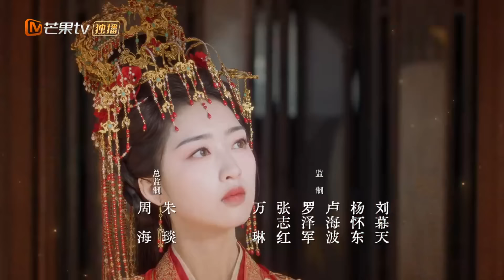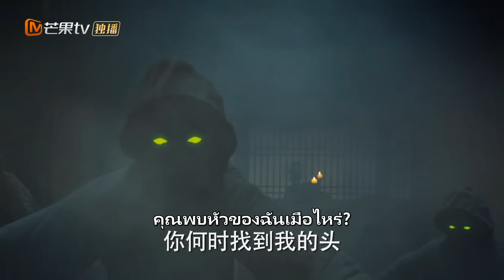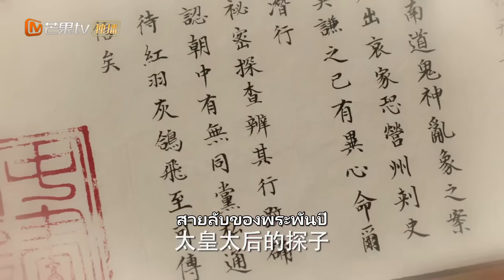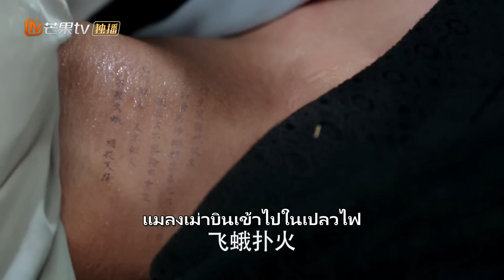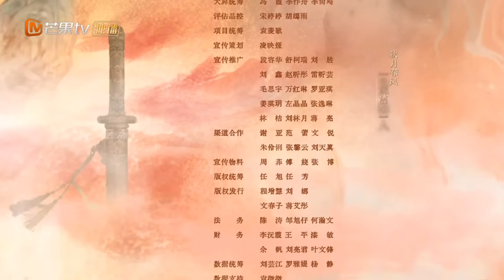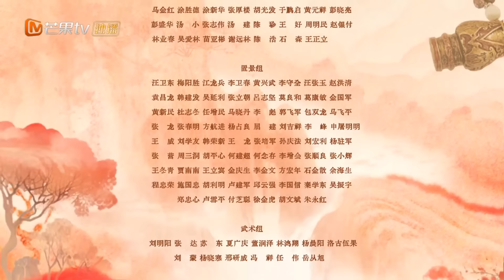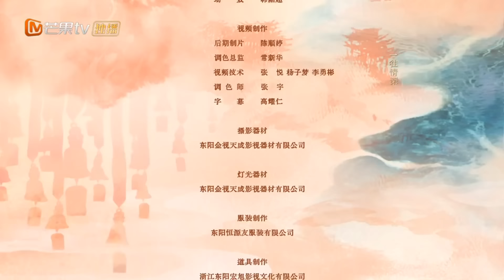【ซับไทย】EP24 เรื่องราวการตกหลุมรักหลังแต่งงาน | ทำนองแห่งยุคทอง | MangoTV Thailand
ชื่อเรื่อง : ทำนองรักกังวานแดนดิน
ชื่ออังกฤษ: Melody of Golden Age
ชื่อจีน : 长乐曲
ผู้กำกับ : Wang Wei
แนว : พีเรียด ย้อนยุค ดราม่า โรแมนติก ลึกลับ
จำนวนตอน : 40 ตอน
นำแสดงโดย : ติงอวี่ซี และ เติ้งเอินซี

เรื่องย่อ ：
     เรื่องราวของเหยียนซิ่ง บุตรสาวสกุลเหยียน ได้รับการฝึกฝนทักษะจากหัวหน้าผู้ตรวจการมาตั้งแต่ยังเป็นเด็ก ทำให้เติบใหญ่เป็นสตรีผู้รอบรู้รอบด้านในแนวทางการสืบสวนสอบสวน สามารถไขปริศนาด้วยพยานหลักฐานที่แอบซ่อนไว้ได้อย่างแยบยล พร้อมผ่านการทดสอบเข้าเป็นอาลักษณ์กรมอาญา
     แต่โชคชะตาก็พลิกผันเมื่อพี่สาวของนางได้หนีพิธีสมรสพระราชทานไปอย่างกะทันหัน ทำให้เหยียนซิงต้องเข้าพิธีวิวาห์ในครั้งนี้แทน เพื่อหลีกเลี่ยงภัยจากการขัดราชโองการ และได้รู้จักกับ เสิ่นตู้ ผู้บัญชาการองครักษ์เขตชั้นในวังหลวง ชายหนุ่มผู้เพียบพร้อมที่กลายมาเป็นสามี
     ท่ามกลางสถานการณ์ในบ้านเมือง ที่มักเกิดคดีลึกลับขึ้นรอบ ๆ วังอย่างต่อเนื่อง ทำให้เหยียนซิ่งกับเสิ่นตู้ได้ร่วมมือกันสืบค้นและไขปริศนาต่าง ๆ ร่วมกันได้ในหลายคดี ความใกล้ชิดของพวกเขาก่อเกิดเป็นความสัมพันธ์ที่ลึกซึ้งมากยิ่งขึ้นทุกวัน และนำไปสู่การผนึกกำลังการเปิดโปงแผนการซ่อนเร้นของเหล่าผู้มีอำนาจแห่งแคว้น

🥭ดาวน์โหลดแอป Mango TV นานาชาติ APP เพื่อชมเนื้อหายอดนิยมได้เร็วที่สุด พร้อมดับบิ้งและคำบรรยายหลายภาษาที่รอให้คุณเลือก! ผู้ใช้พีซีสามารถเยี่ยมชมเว็บไซต์อย่างเป็นทางการของ Mango TV นานาชาติ เพื่อชมรายการวาไรตี้และละครที่กำลังเป็นที่นิยม!